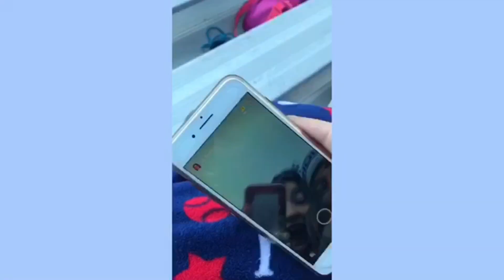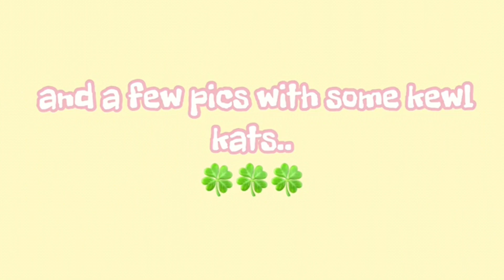Track Meet + Kayla’s 15th birthday vlog!